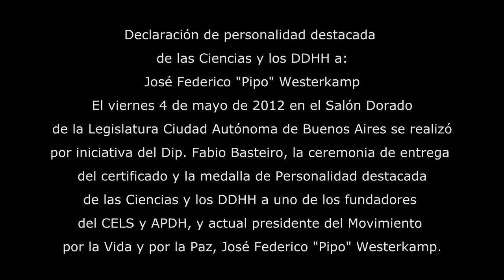José Federico Pipo Westerkamp.mp4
Un homenaje a la trayectoria de un gran luchador por la ciencia y la libertad.  Rodeado del cariño de todos pudimos decirle gracias de todo corazón.